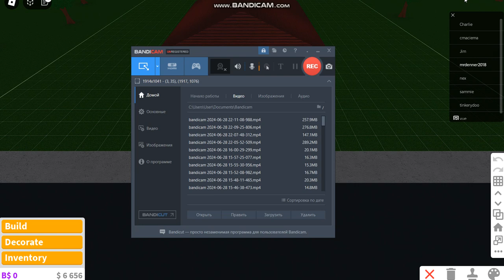Roblox | step down ⤵ so I have been | IIII